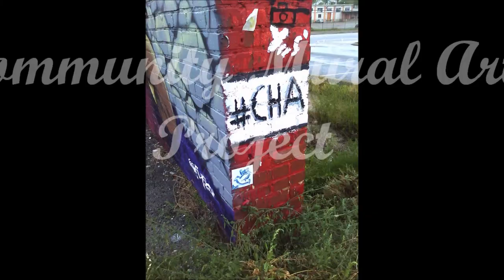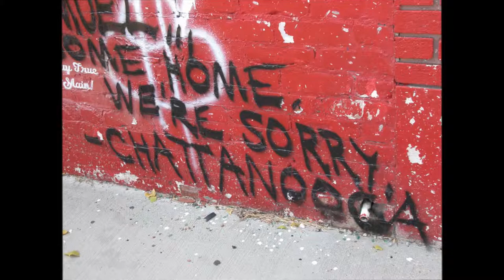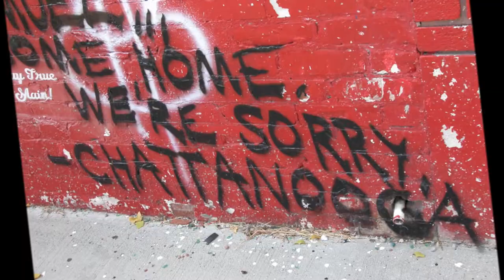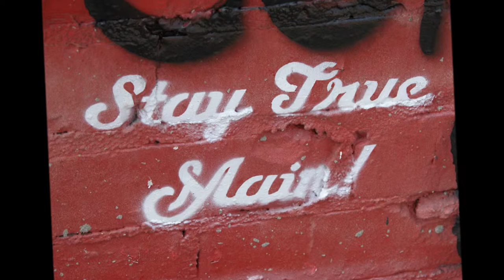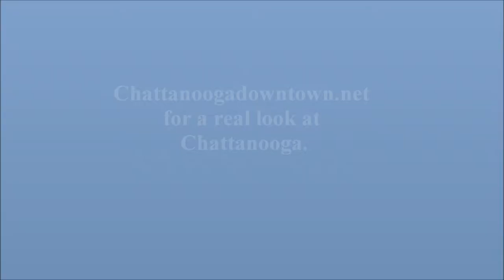Discoteca Demolition Project on the Southside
Chattanooga area artist led by Shaun LaRose, have been painting a series of murals in a variety of style and passion on the old bar scheduled to be torn down for Doctor Offices. The Discoteca is located on the Southside of Downtown Chattanooga.